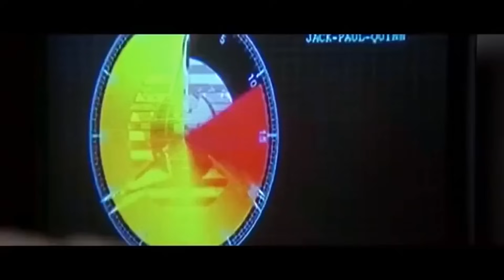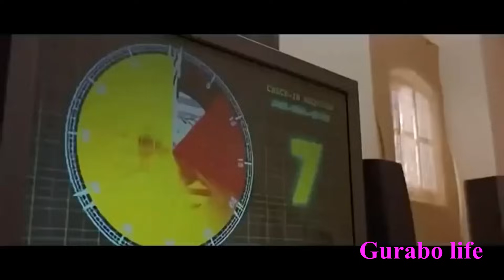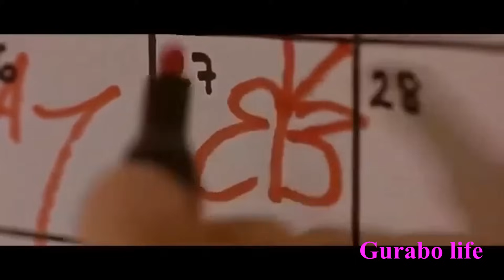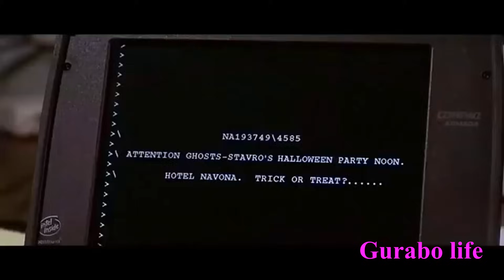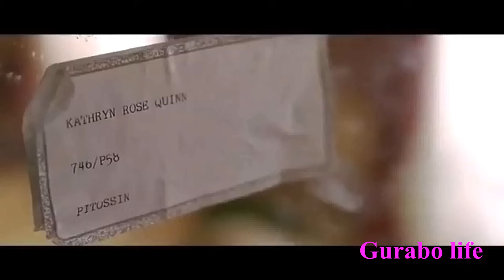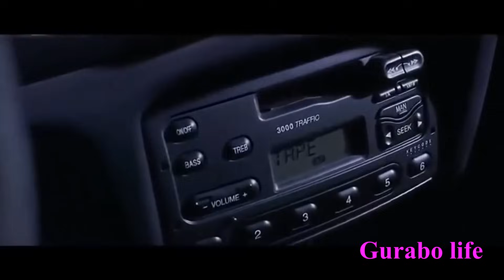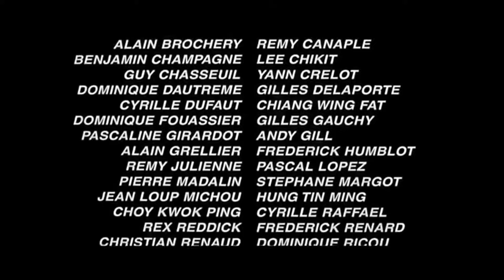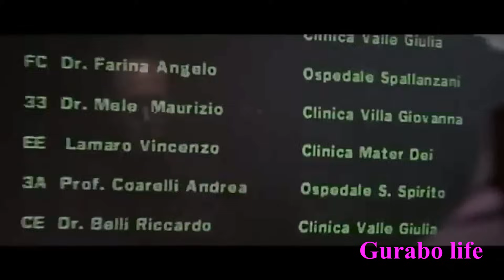Double Impacto mejor película completa en español Jean-Claude Van Damme Dennis Rodman’s